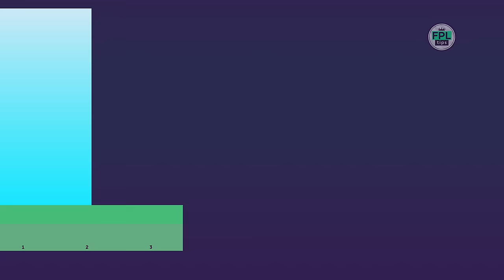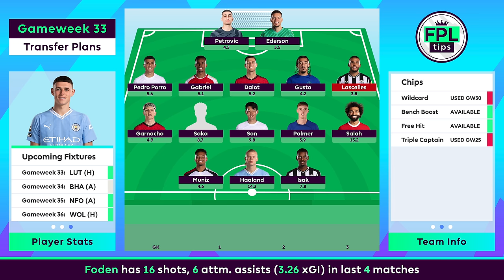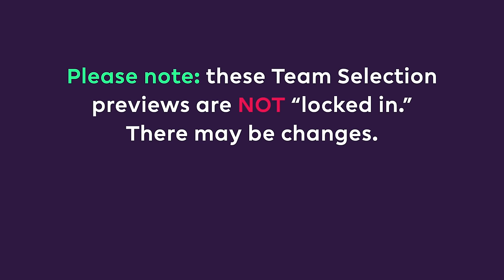FPL GW33: TEAM SELECTION | Saka & Lascelles Out? | Gameweek 33 | Fantasy Premier League 2023/24 Tips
Two free transfers are available for Gameweek 33 and both need to be used ahead of playing the Free Hit chip in Gameweek 34.

Phil Foden remains a key target after being handed a rest against Crystal Palace. The England international made 19 consecutive Premier League starts before that.

With uncertainty over Erling Haaland's minutes around a crucial Champions League tie, captaincy could fall to Mohamed Salah.

➡️ League code: awuwdh